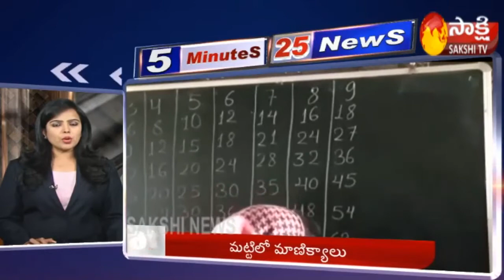Sakshi Fast News 5 Minutes 25 Top Headlines @ 1PM 2nd March 2020